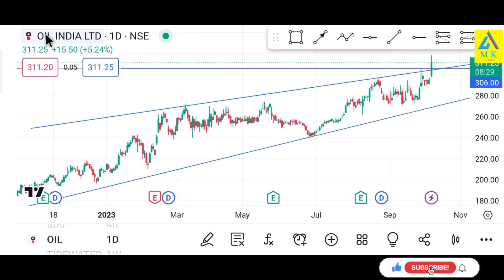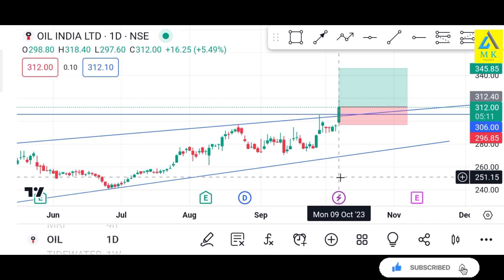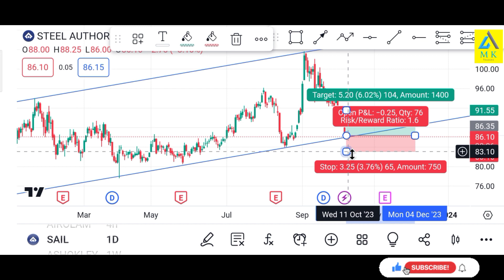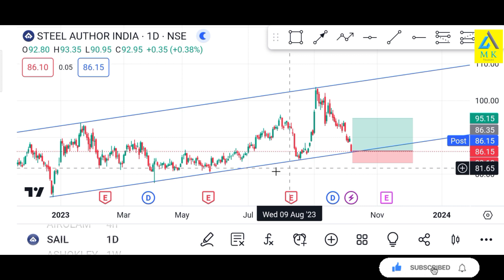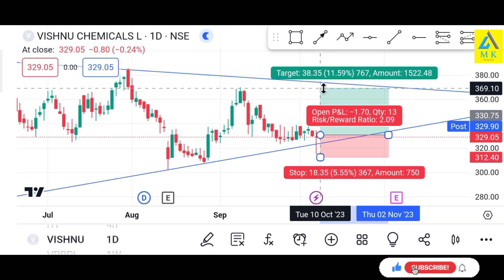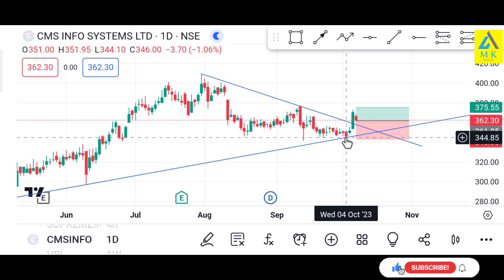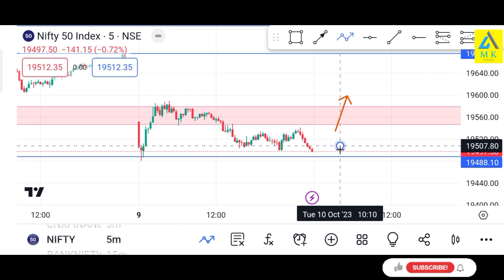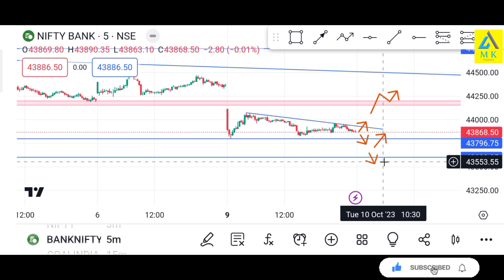|Low Risk - ல் மாதம் 10% Profit பண்ணலாம் | Nifty and Bank nifty morning update 💥👈